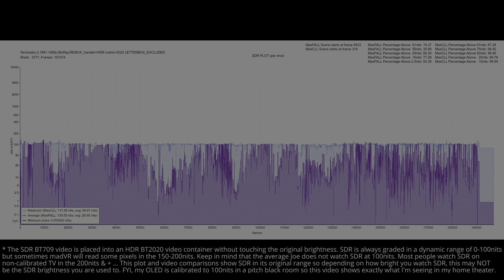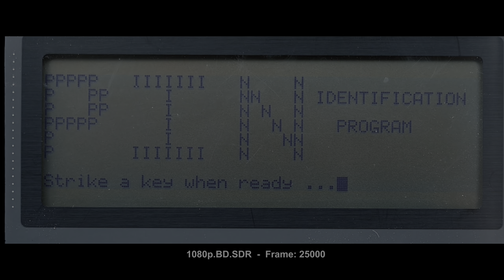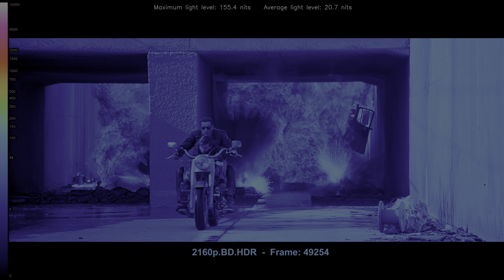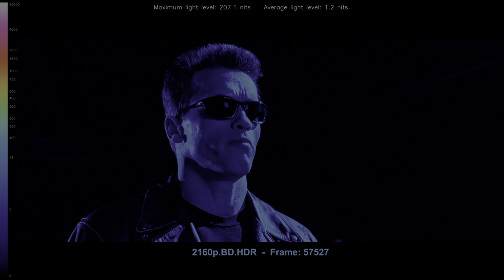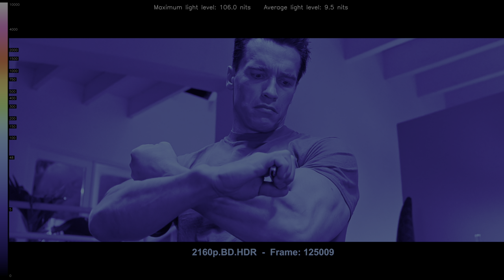Terminator 2 Judgment Day 1991 4K UHD HDR vs 1080p BluRay SDR 100nits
Explore the visual impact of Terminator 2 Judgment Day 1991 in HDR ! 🌍🔍 Forget about the meaningless SDR tone-mapped comparisons, this video shows the actual difference without any compression or loss between HDR and SDR. Comparing HDR Rec.2020 to the SDR Rec.709 version, witness the stunning differences in color and detail. Immerse yourself in the future of cinematic excellence... * Can be viewed in HDR in Chrome/Edge/Opera but not in Firefox. Dont forget to turn on HDR in the Windows display settings.. 🎥✨

🖥️ Device Compatibility:
00:07 intro